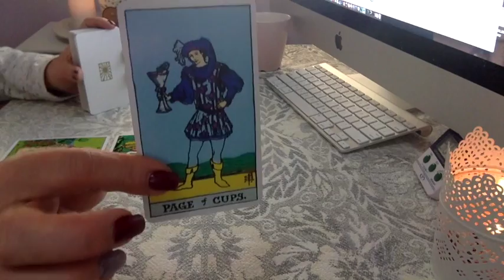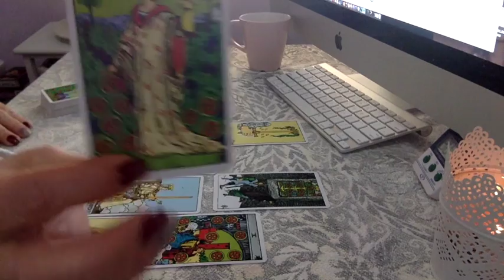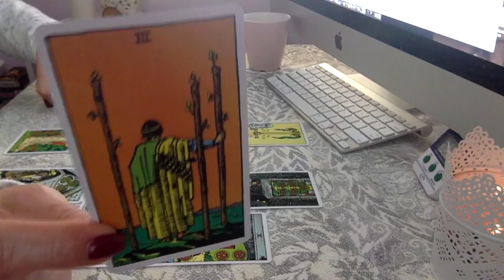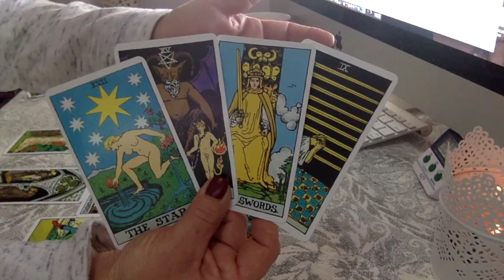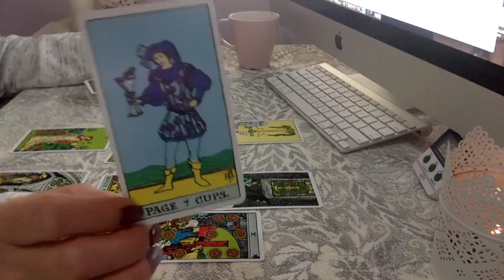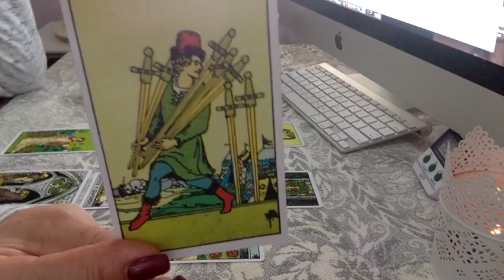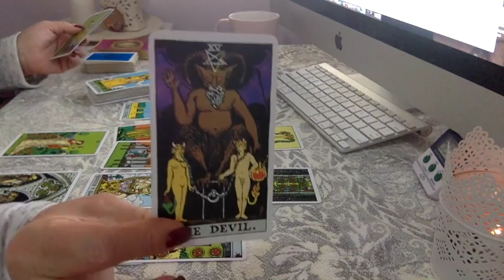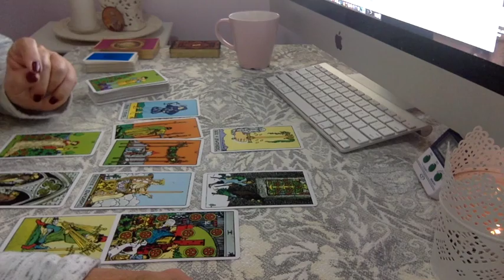CAPRICORN 1-15 July 2018 "I smell a rat!!" Love & General Messages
FOR THE EXTENDED VIMEO READINGS FOR 1-15th July 2018 PLEASE GO